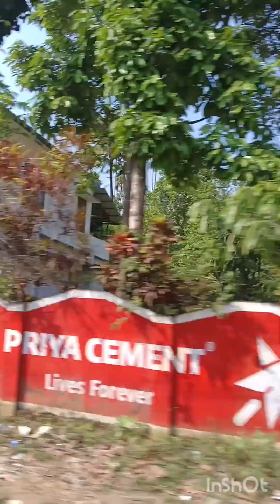WAYANAD /HOW BEAUTIFUL